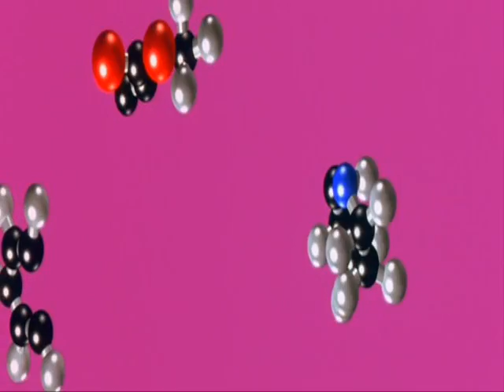Thumbsucker Trailer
a trailer from the movie Thumbsucker made by myself :)